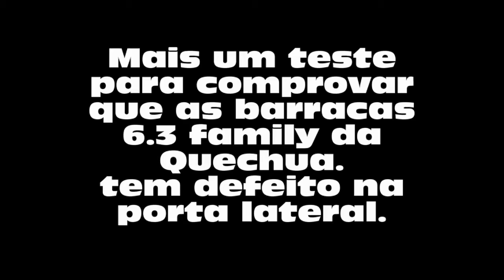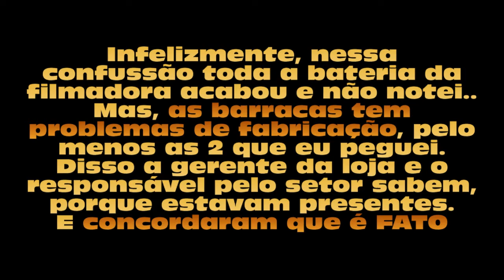Teste barracas 6.3 Family da Quechua.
Hoje Foi mais um teste para demonstrar de vez que as barracas 6.3 Family da Quechua tem problemas de fabricação, pelo menos, nas 2 que eu peguei os mesmo problema surgiu. O ziper da porta lateral, não fecha direito. Estou curioso para saber como fizeram no vídeo demostrativo que tem no site) Infelizmente na confusão acabou a bateria e não percebi... Mais já está mais do que comprovado por outros videos que postei que tem problema de projeto.